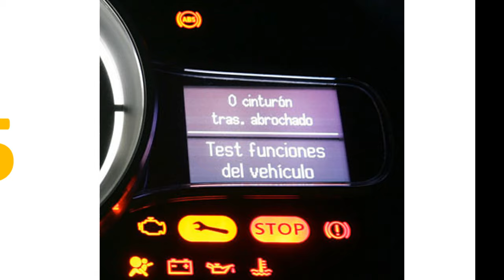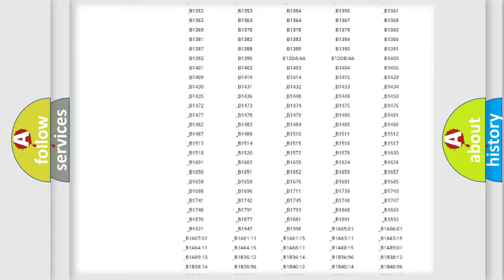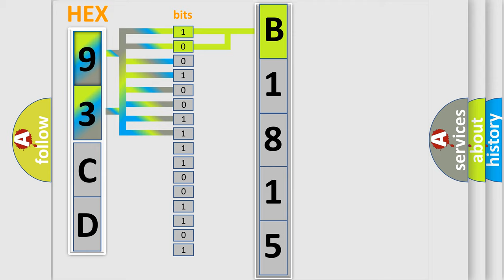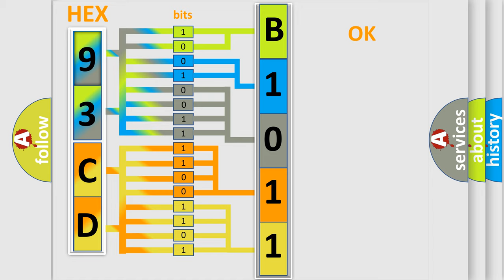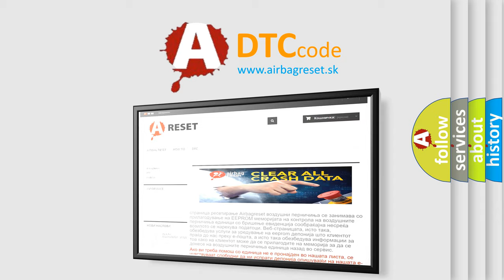DTC Saab B1815 Short Explanation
Contents:
0:21 Basic DTC analysis according to OBD2 protocol standard.
1:48 Insight into programming
2:58 A diagnostically understandable description of the Diagnostic Trouble Code
3:05 Basic error definition

Make:
Saab
Code:
B1815
Definition:
Starter Control 2 - Circuit Short To Battery Or Open
Description:
The Radio Frequency (RF) Hub module sends out a start signal request message over the communication network when either a valid remote start request occurs or the Keyless Ignition Node (KIN) receiver Start or Stop Button is pressed and cycled to RUN with the Brake Pedal applied while the FOB is present in the vehicle. The Body Control Module (BCM) receives the start signal request message and provides voltage to the coil of the Starter Relay.
Cause:
STARTER RELAY CONTROL CIRCUIT OPENSTARTER RELAY CONTROL CIRCUIT SHORTED TO VOLTAGESTARTER RELAYBODY CONTROL MODULE (BCM)